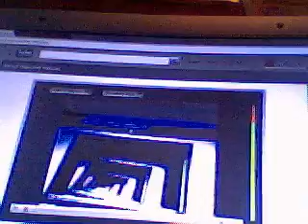at my dadas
CatKenz37's Webcam Video from March 25, 2012 02:22 PM